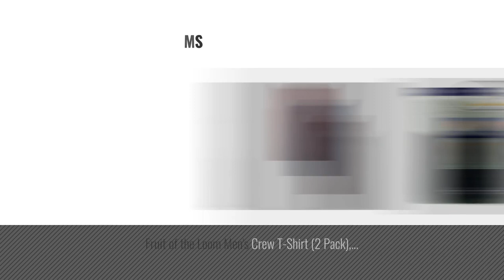Fruit Of The Loom T-Shirts [ Winter 2018 ] | New & Popular 2018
New! 2019 Black Friday / Cyber Monday Men's Undershirts Deals and Updates.

Black Friday / Cyber Monday Fruit of the Loom Men's Stay Tucked Crew T-Shirt - Large Tall / 42-44 Chest - White (Pack by Fruit of the Loom

Black Friday / Cyber Monday Fruit Of The Loom Men's A-Shirt(Pack Of 6) (Black & Grey: Contoured Fit, Small) by Fruit of the Loom

Black Friday / Cyber Monday Fruit of the Loom Men's A-Shirt (Pack of 4), Assorted, XX-Large by Fruit of the Loom

Black Friday / Cyber Monday Fruit of the Loom Men's 3-Pack Tall Size V-Neck T-Shirt, White, 3XL by Fruit of the Loom

Black Friday / Cyber Monday Fruit of the Loom Men's Short Sleeve Crew Tee, Large  - Athletic Heather by Fruit of the Loom

Black Friday / Cyber Monday byFruit of the Loom Fruit of The Loom Men's V-Neck T-Shirt (4 Pack) (Black, XXX-Large) by Fruit of the Loom

Black Friday / Cyber Monday Fruit of the Loom Mens 5 Oz. 100% Heavy Cotton HD T-Shirt(3931)-Athletic HEATHER-L-5PK by Fruit of the Loom

Try Also:
FruitOfTheLoomMenT-Shirts